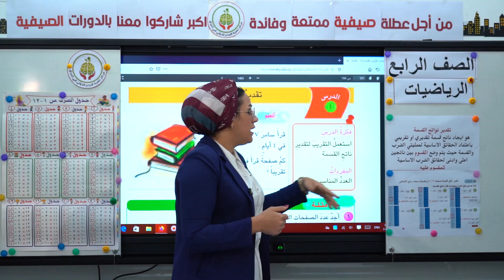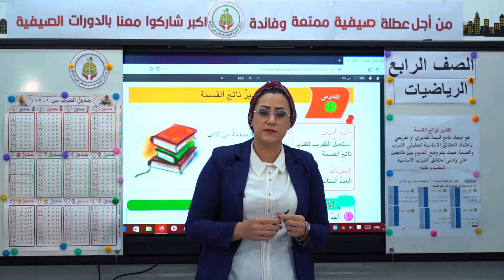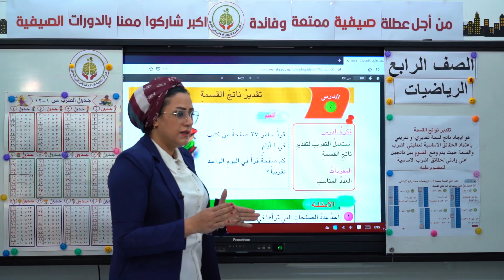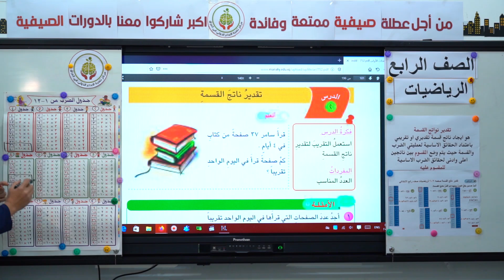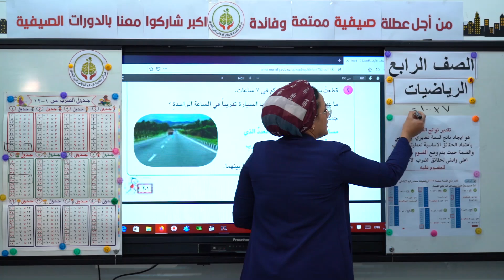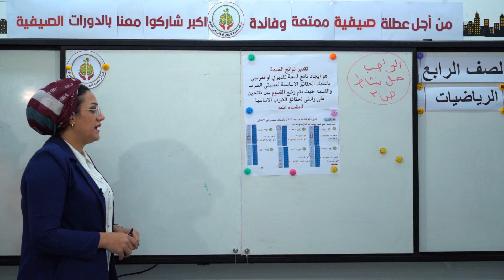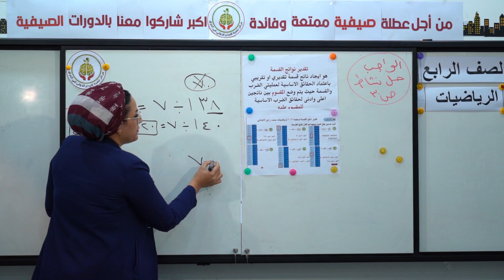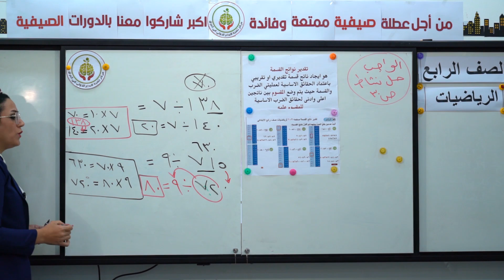درس الرياضيات للصف الرابع الإبتدائي موضوع تقدير ناتج القسمة